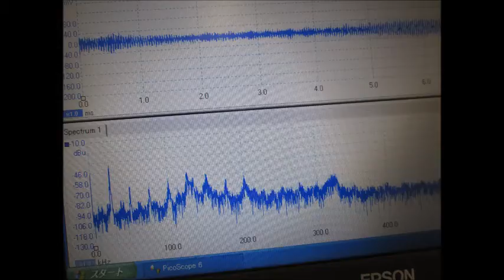スライドショー 超音波実験 ultrasonic-labo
超音波実験
ultrasonic-labo